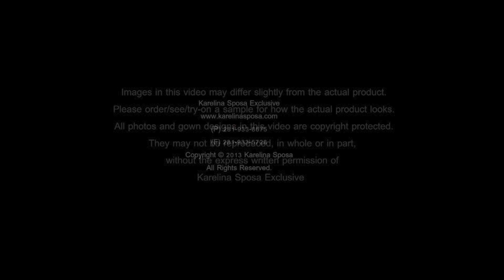Karelina Sposa Spring 2014 Collection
Couture bridal gowns that make you feel fabulous!